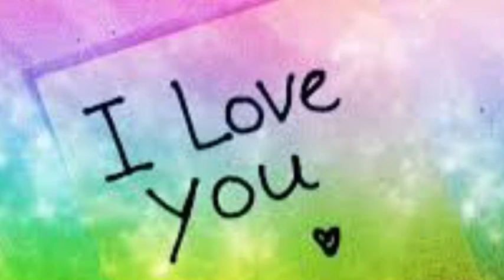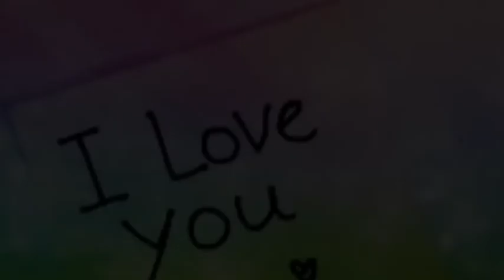We Are Family